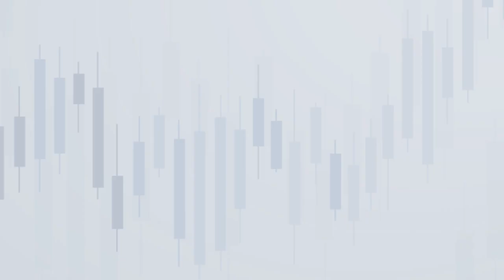Kuwait National Exchange Rebrands as Unimoni (Press Video: AETOSWire)